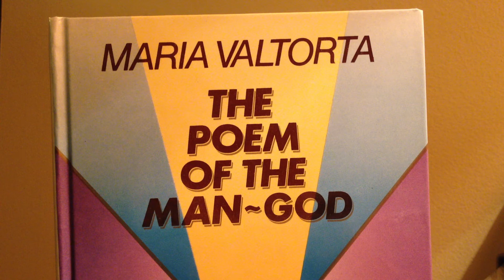171. Sermon of the Mount: First Encounter with the Magdalen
This, according to Maria Valtorta, is what Jesus said while concluding his sermon on the mount when Mary Magdalen, still living a sinful life, appeared with her paramours. Of course, this is a private revelation, which means Roman Catholics, or anybody else for that matter are not obliged to believe anything written therein. Nevertheless, it is a source of material for meditation and prayer. If it is possible to believe that God created the Universe, it is not such a big stretch to consider he showed some visions to a holy and unpretentious woman. The world, in its present state, suffers no lack of crazy spiritualists who appeal to every whim of ulterior motives. Valtorta's writings, as you will see from this reading, are not plumped with deflated platitudes, but really hit you hard and make you stop and think. May you derive as much pleasure and benefit and pleasure from them as I did.